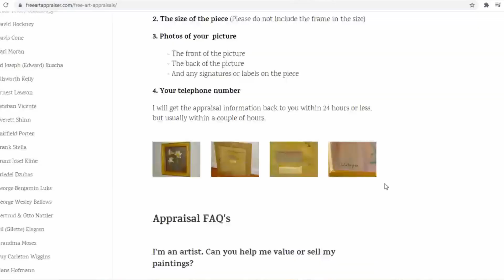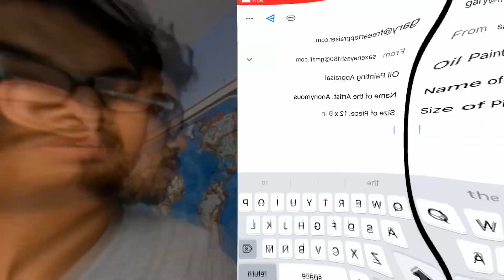I BECAME AN ARTIST IN ONE WEEK! (I made $10,000?) *GONE WRONG*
I became an artist in one week, and it takes three easy steps to easily make becoming an artist (or at least a painter) a side gig and make another income stream out of your hobby. This video is kinda clickbait, and I don't plan on making painting a part-time job, but I do plan on becoming a musical artist "part-time," with my debut single "Inaugurator" coming soon.

Chapters:
0:00 Intro
0:06 Get Materials
0:21 Set up your Workspace
0:46 Get Your Art Valuated
1:39 I Got Scammed
1:47 Do What You Love To Do